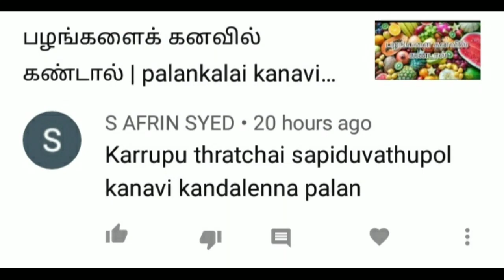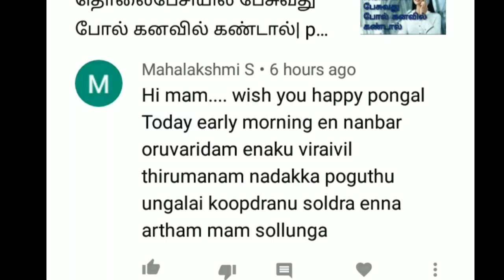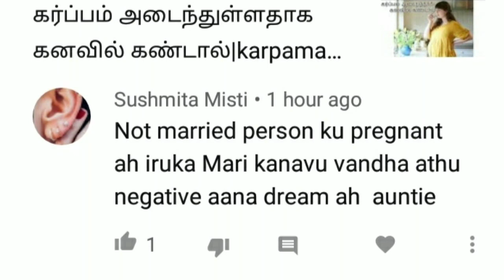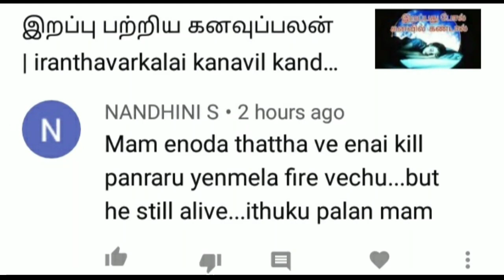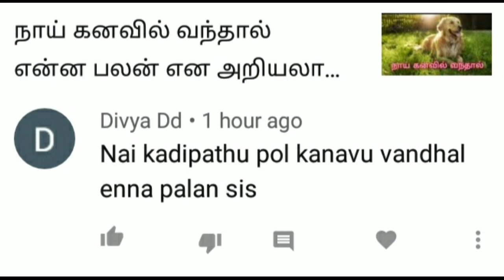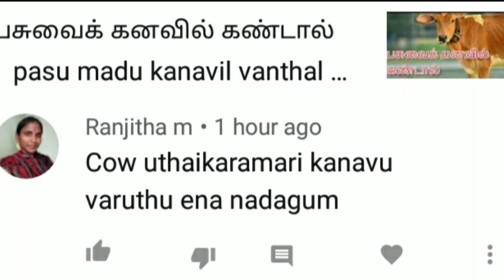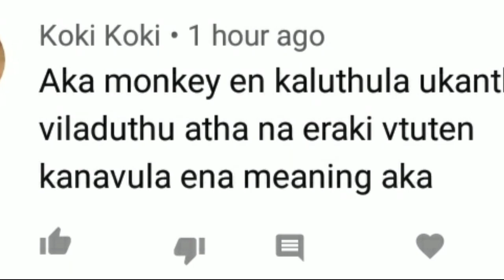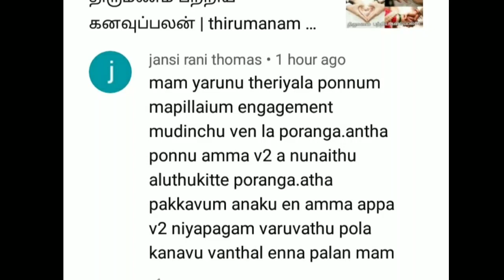கனவுப்பலன் பகுதி - 77 | கேள்வி& பதில் |question & answer|dream interpretation in tamil|Anita's clips